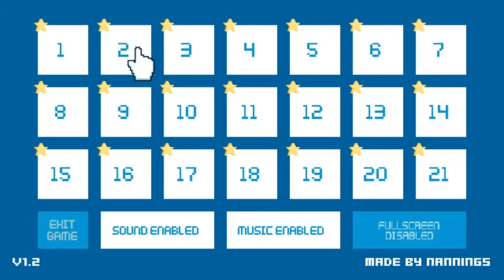I've always wanted to be BLUE BLOODED!!! // Super Blue Boy Planet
this is a really fun 2d platformer in a 16 bit format. I highly recommend it to anyone into the genre... and the best part is, its free!!!